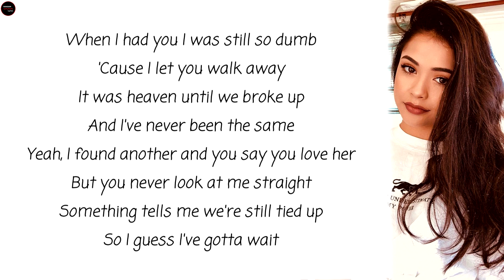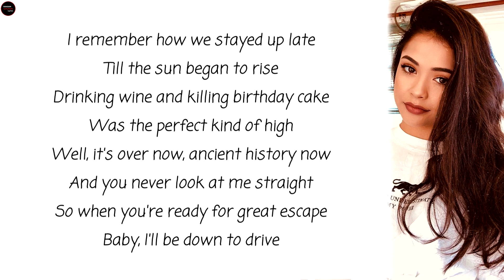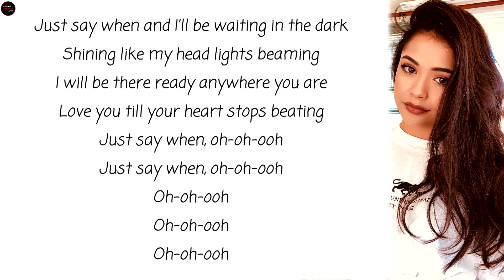SELINA MOUR - Say When Lyrics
Lyrics:
[Verse 1]
When I had you I was still so dumb
'Cause I let you walk away
It was heaven until we broke up
And I've never been the same
Yeah, I found another and you say you love her
But you never look at me straight
Something tells me we're still tied up
So I guess I've gotta wait

[Pre-Chorus]
Time such a funny thing, think it's keeping secrets
I don't know, I'm finally listening
It keeps saying not to let you go

[Chorus]
Just say when and I'll be waiting in the dark
Shining like my head lights beaming
I will be there ready anywhere you are
Love you till your heart stops beating
Just say when, oh-oh-ooh
Oh-oh-ooh
Oh-oh-ooh
Oh-oh-ooh

[Verse 2]
I remember how we stayed up late
Till the sun began to rise
Drinking wine and killing birthday cake
Was the perfect kind of high
Well, it's over now, ancient history now
And you never look at me straight
So when you're ready for great escape
Baby, I'll be down to drive

[Chorus]
Oh-oh-ooh
Oh-oh-ooh
Oh-oh-ooh

Apps that I used for making lyrics videos
Video: Sony Vegas Pro 14.0
Background: Adobe Photoshop CS6